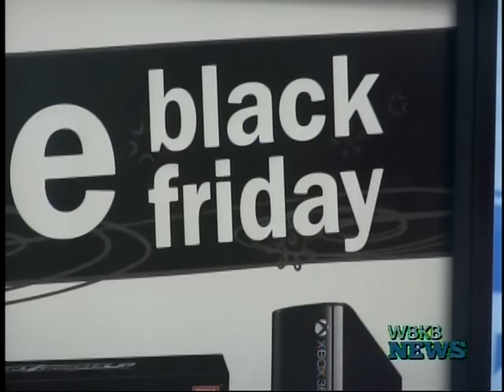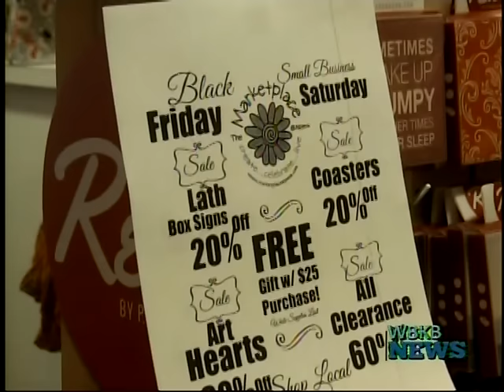Steady Shoppers This Black Friday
It's tradition around the country: cook the day away, eat the night away, and shop through the morning.

This year, though, Black Friday has seen a slight change from years past – it's now a trend for sales to begin in the early morning hours on thanksgiving, with more savings being added through the weekend.